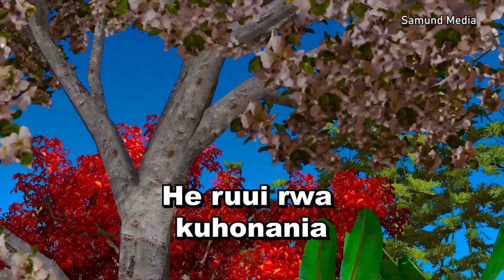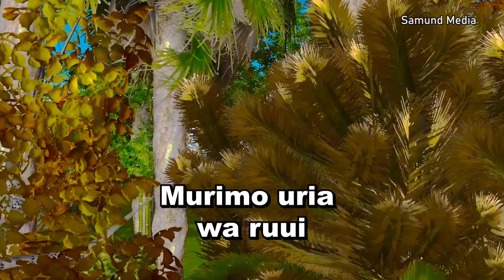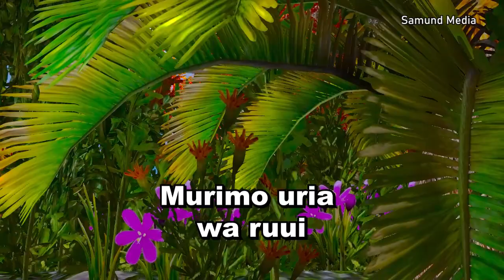NYIMBO CIA KUINIRA NGAI - Jesu njikaria muti ini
Sammy Muriuki official. Jesu njikaria muti ini